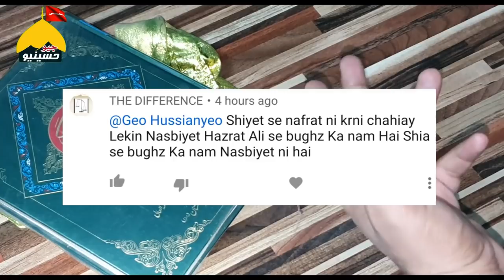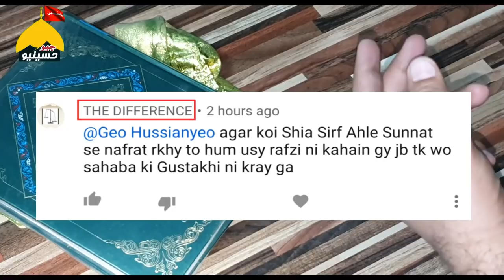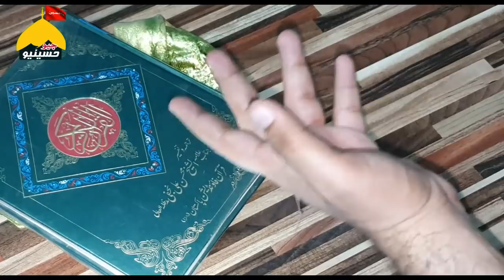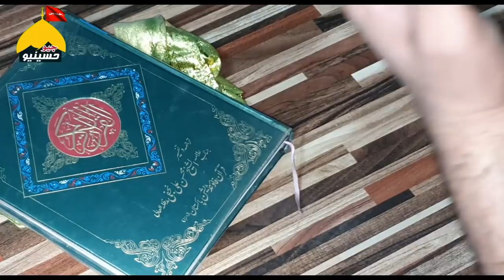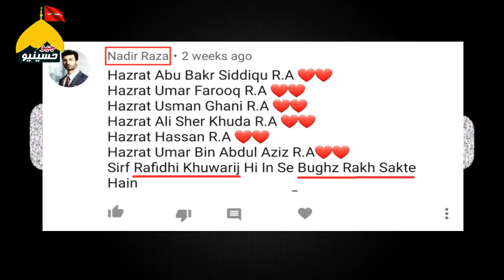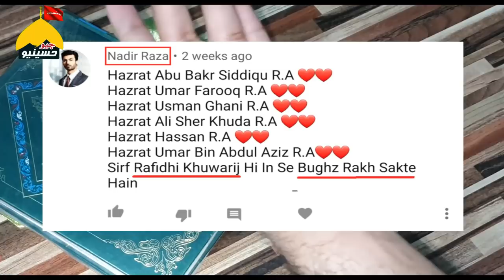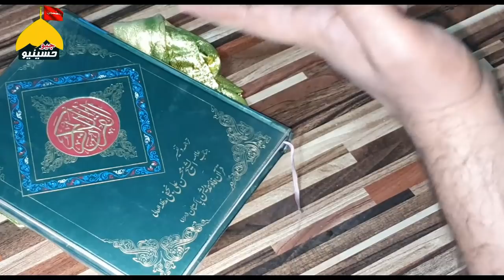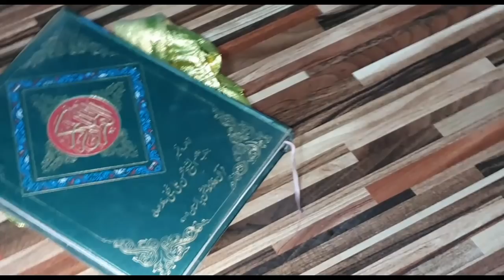Kia Muawiya Rafazi Hian - Khadam Hussain Rizvi - Maulana Ilyas Qadri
کیا صحابہؓ سے اختلاف رافضی  ہونا ہے
خادم رضوی اور الیاس قادری کے پیروکار کے کمنٹ کا جواب